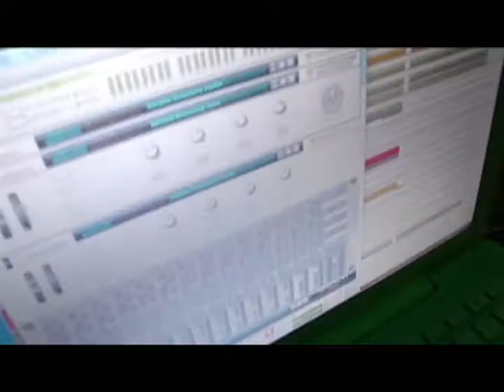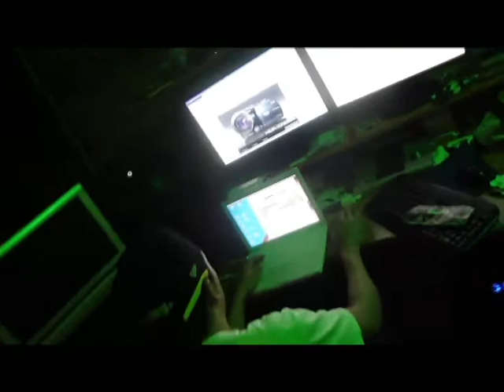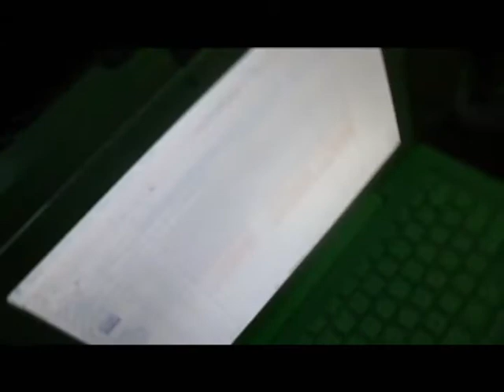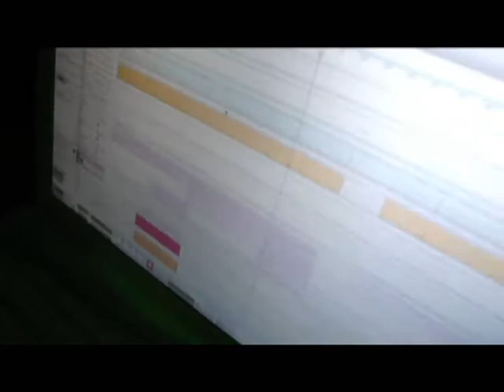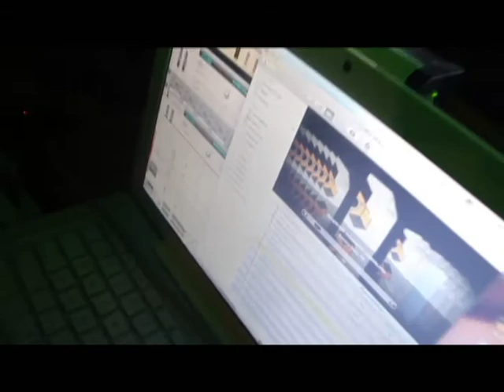Matt Brevner Chillin At P.H.S.